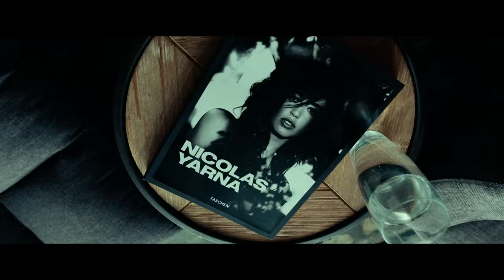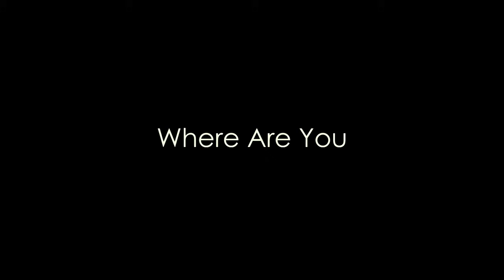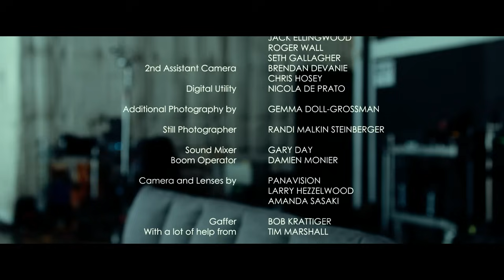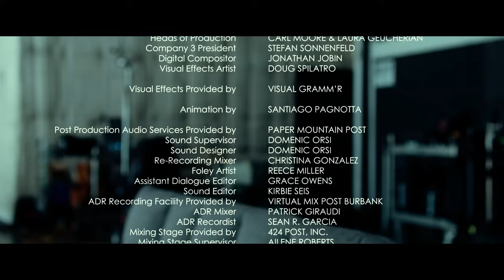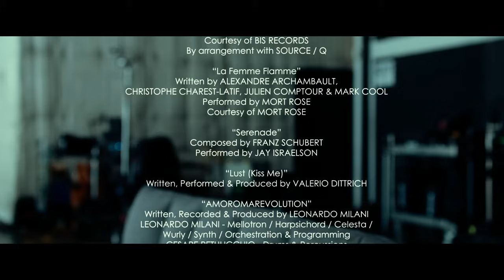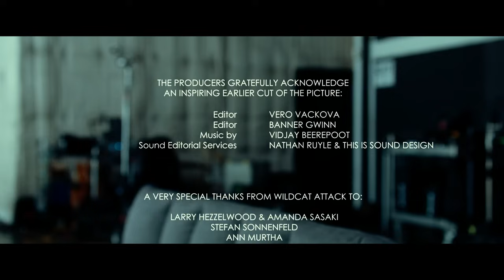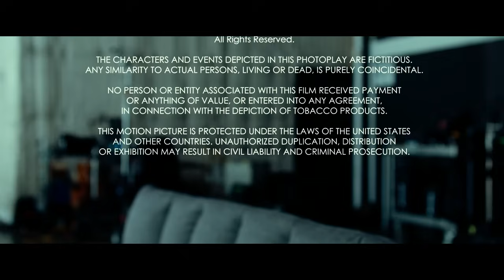DESAPARECIDA EM SI | HD | SUSPENSE | FILME EM PORTUGUÊS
Um fotógrafo que enfrenta um declínio artístico começa a descontar suas frustrações em sua namorada artista. Quando ela desaparece de forma enigmática, ele adentra seu subconsciente, descendo por uma espiral de mistério e loucura em sua busca por ela e por si mesmo.